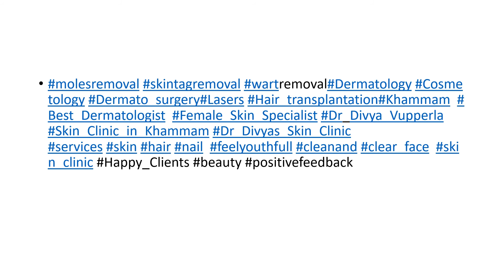MOLE_REMOVAL WART_REMOVAL no_pain no_blood no_scar DIVYA_SKIN_CLINIC#KHAMMAM DR_DIVYA_VUPPERLA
Enhance your beauty by Scar_Free_Mole_Removal !

At Divya_Skin_Clinic, we use the latest technology to remove moles and skin tags scar-free. We use easy process called radio frequency (RF) technology, that melts away the mole and allows patients to fully heal in a matter of days!
Get rid of your moles, warts, skin tag, benign skin tumours and other skin conditions in an easy process. As we get older, many of us start to develop various growths, with the most common type being moles and skin tags. They tend to appear on the Face, underarms, neck or groin area.
Mole removal takes only a short time and is usually done on an outpatient basis. We numb the area around the mole and then proceed with procedure, so that it is absolutely
Don’t ignore any mole which starts increasing in size, changes color or starts bleeding- it can be the first sign of malignancy. if your mole is cancerous, we will do a surgical procedure to remove it.